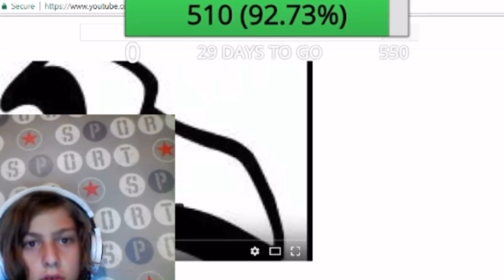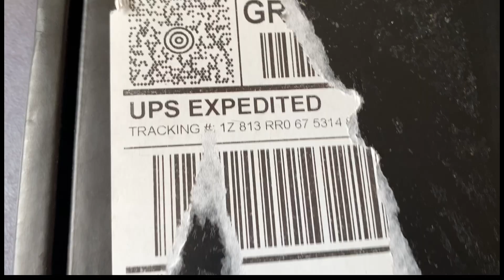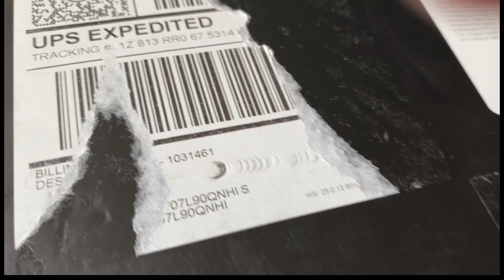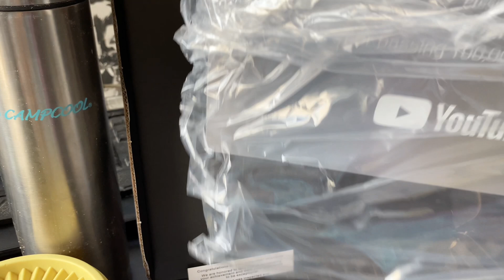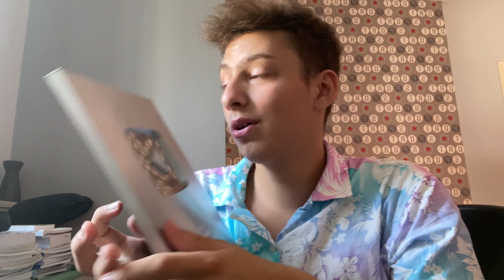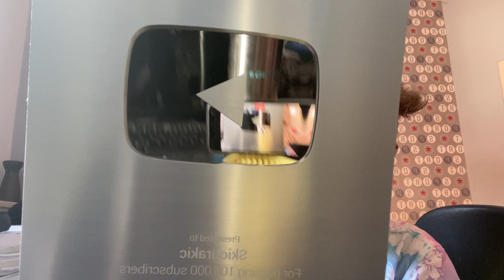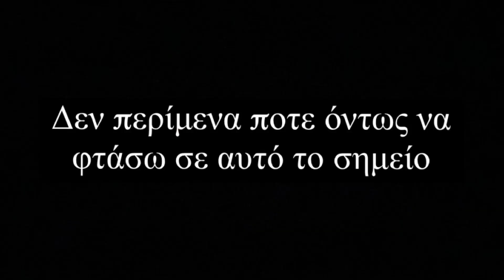Το όνειρο μου έγινε πραγματικότητα… (100,000 Subscribers)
Πραγματικά ευχαριστώ για όλα!

📷Follow me στο Instagram για να τα μαθαίνεις όλα 😛(πάντα απαντάω)

0:00 Intro :)
1:59 Super Douper Unboxing!
4:04 Ποιός είναι ο Σκιουρακης;
6:42 @Stixakos σε αγαπάω
7:27 Thanks for everything!